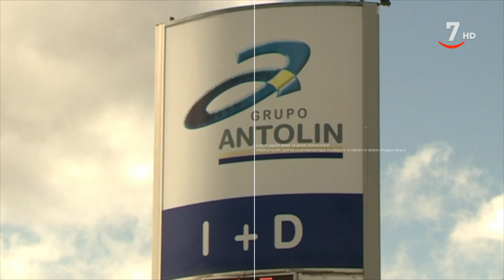Flash Cierre de Mercados (01/06/2021)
- Telefónica y Liberty cierran la fusión de sus negocios británicos
- Naturgy lanza la campaña "La Comunidad"
- Grupo Antolín mejora un 26% su ebitda
- Santander entra en la Startup Payslip